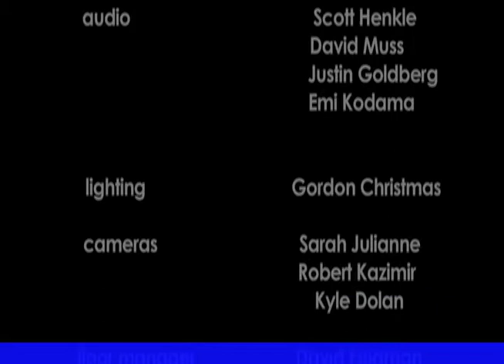THE FACTS: Charlie's Fantasy pt. 4